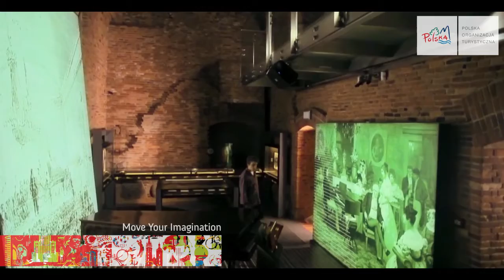Muzeum Fryderyka Chopina w Warszawie - Certyfikat POT 2013